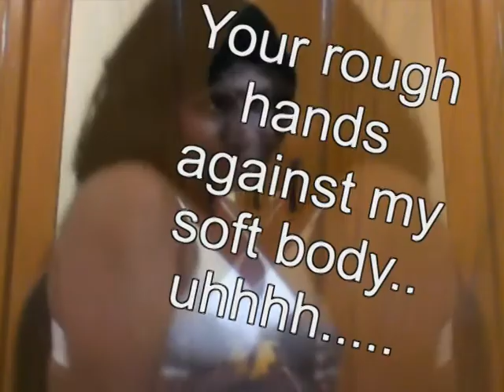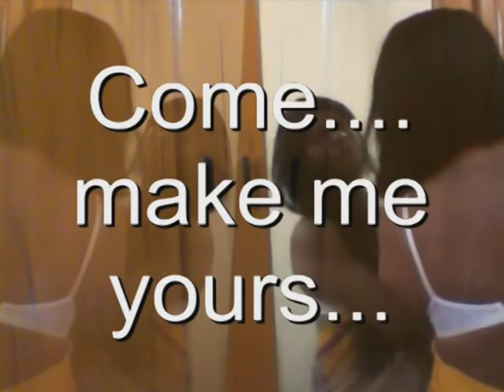Sweet & Sexy Jhansi